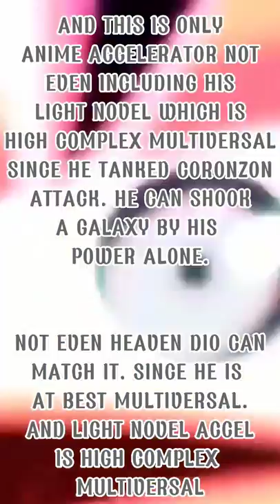Accelerator vs DIO | Who Wins?